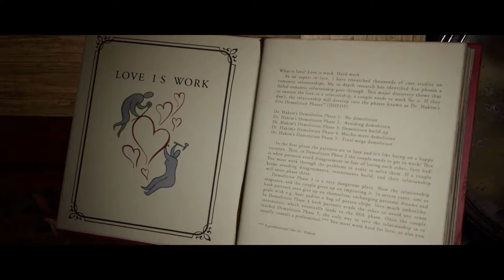It Takes Two (PC): Part 1 - That Vacuum Cleaner Sucks! - Married Couple Let's Play With Commentary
George & Jeydie jump into the Co-Op platformer It Takes Two where they play two bad parents who just want to get a divorce.
They play Level 1 which involves getting sucked through a lot of vacuum cleaners while having to take advice from an annoying talking book. In the end they fight a giant vacuum cleaner who is no match for our let's players.